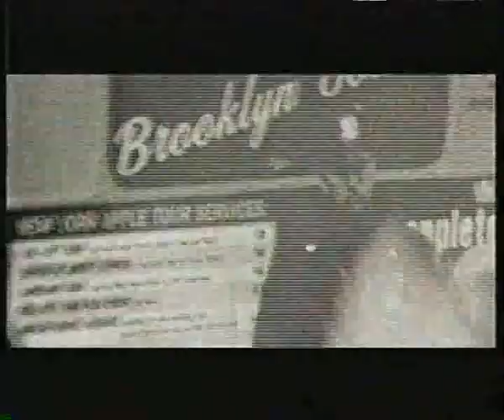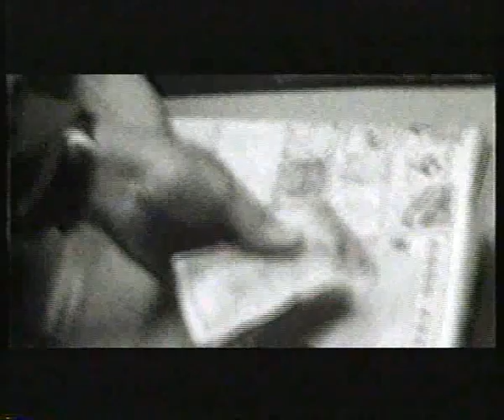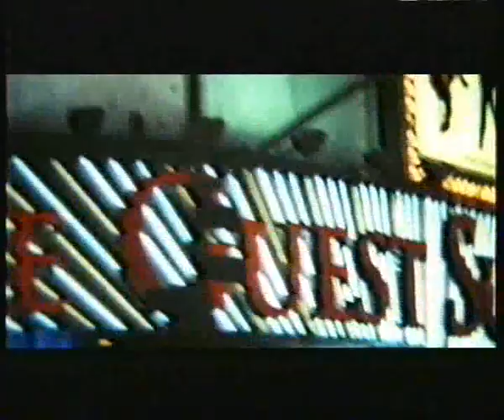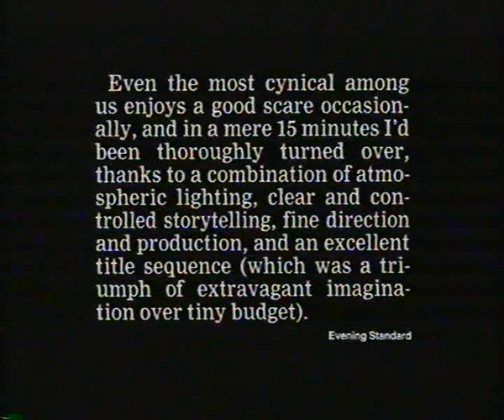glyn dillon - show reel - circa 2000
This is my showreel from back in the very early 2000s - 1, 2 or  3 I think. It has the Stina Nordenstam video for 'Lori Glory' (sorry the sound is so bad), a little Super 8 short I did called 'Learning How to Walk' and two versions of a title sequence for a programme called 'The Fear'. The quality is pretty bad because I transferred it from an old VHS tape.